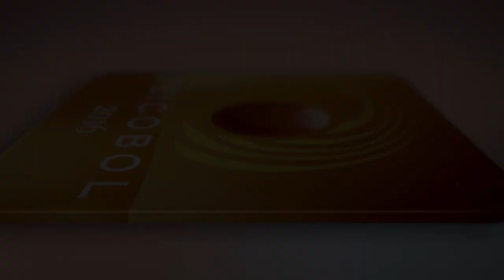Viva inauguró su stand en Feicobol 2016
Viva realizó su inauguración con éxito, mostrando tecnología combinada con entretenimiento e inclusión social.